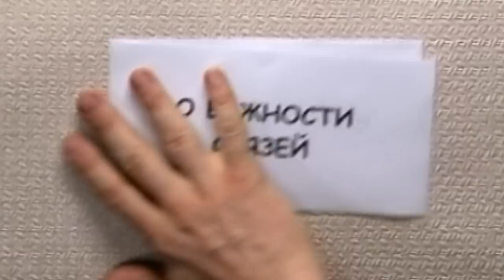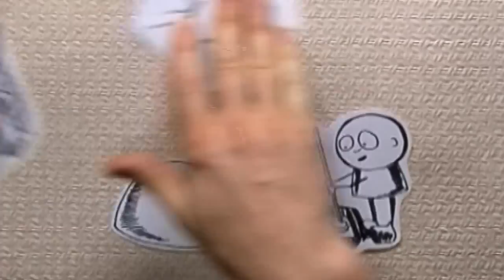60 секунд о Каббале: О важности связей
Человечество -- единая, взаимосвязанная система...